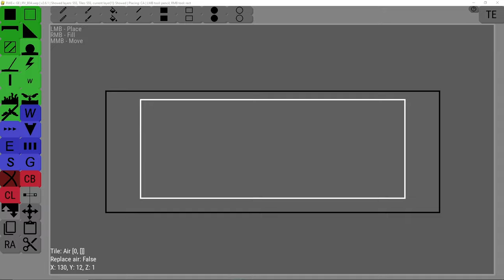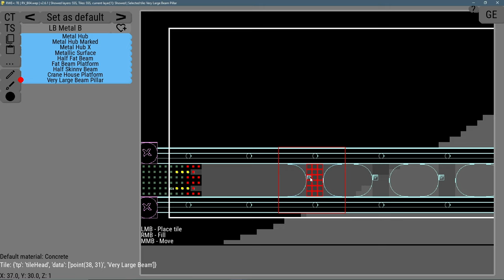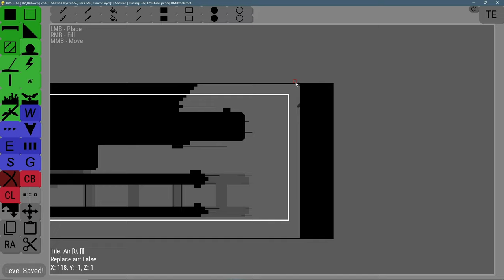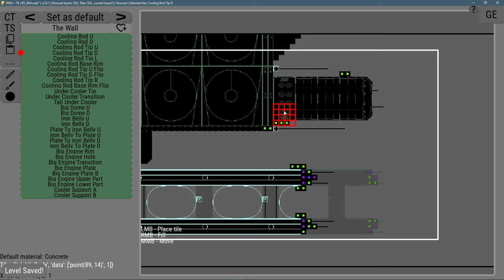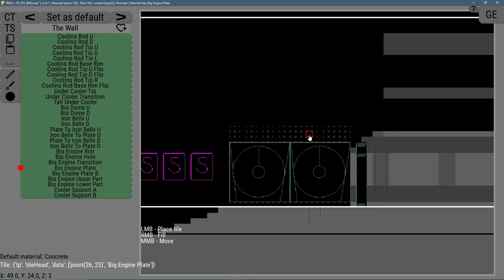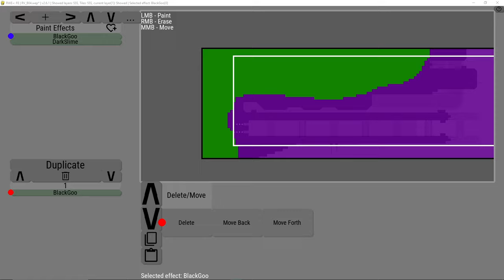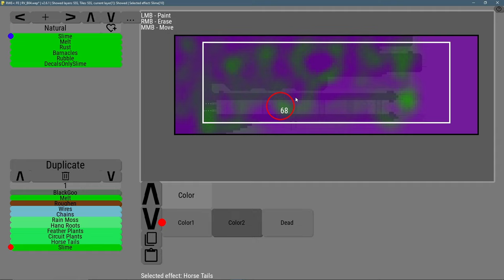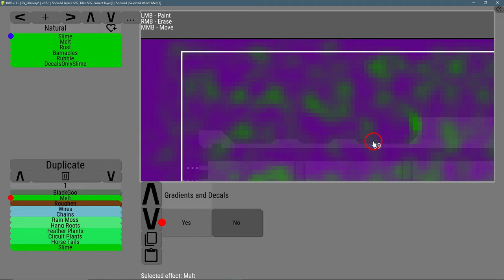Rain World Level Editing Timelapse Ep. 4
Here is my time lapse of me making a level for Urban Reservoir which is my region mod that I am trying to make

I used RWE plus for this.

My Links!